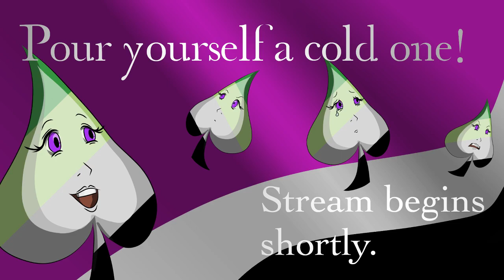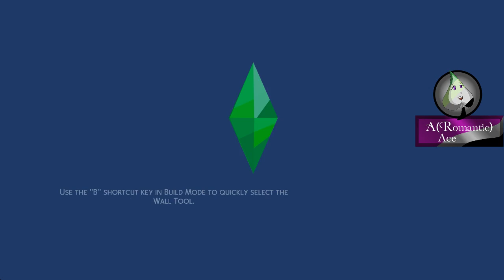A(Romantic) Ace's 100 Baby Challenge: Ep. 26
Join A(Romantic) Ace for Night 26 of her 100 Baby Challenge, where Adrienne tries to juggle twin toddlers and chase down her next donor!

CLOSED CAPTIONING STATUS: Auto-captions (English) only